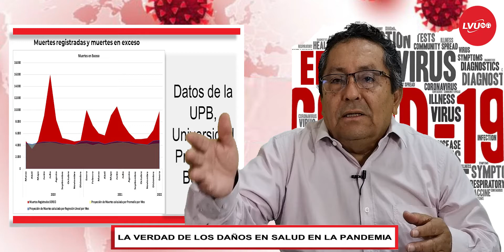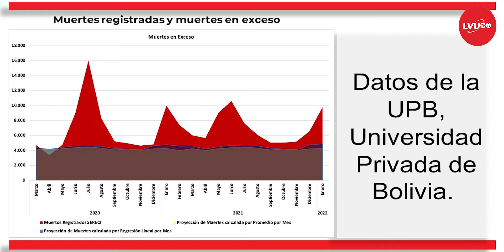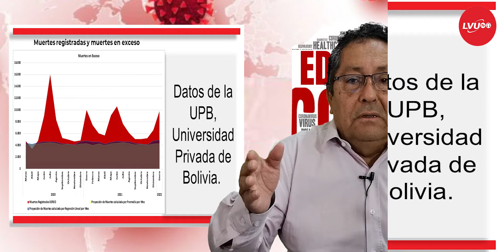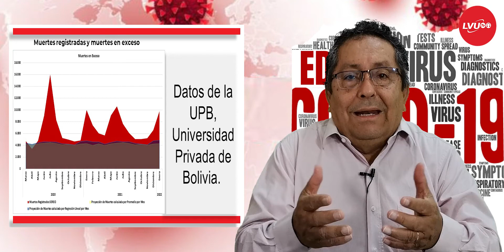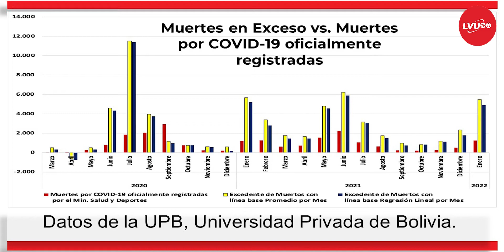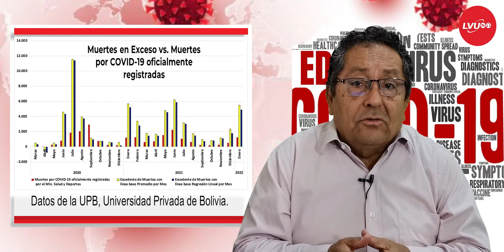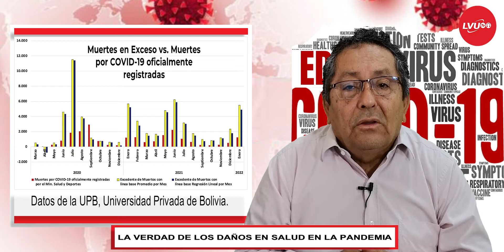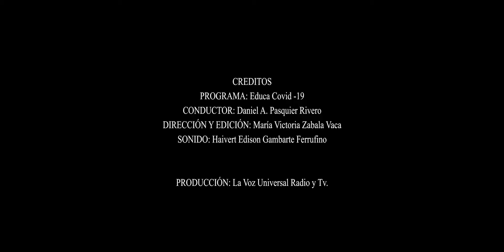LA VERDAD DE LOS DAÑOS EN SALUD EN LA PANDEMIA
EducaCovid19 con Daniel Pasquier Rivero, hoy hablaremos de "LA VERDAD DE LOS DAÑOS EN SALUD EN LA PANDEMIA"
Trasmitido en nuestro canal digital y La Voz Universal Radio 91.2 FM